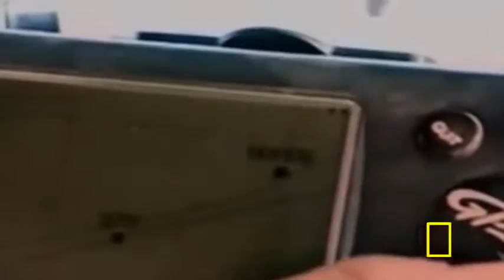Wild life Animals Documentary Lion Fishing